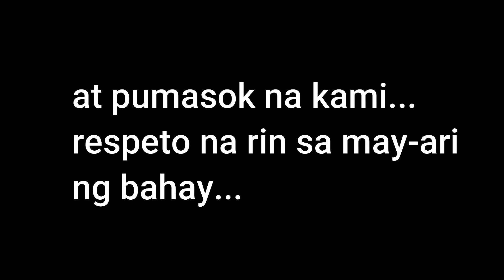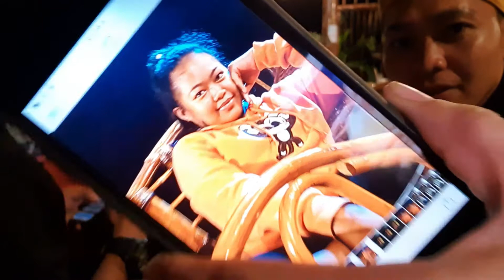Cafe sa Bukuid after Chukoohills - Da'Great travel! Ang saya! Ang Sarap!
This is the second part of my first travel vlog. After the chukoohills travel, dumiretso na kami sa Cafe' Sa Bukid.
Just uplaoded this ngayon kasi nasira ang laptop ko. But now, I'm totaly back! Watch out for more vlogs!
Stay safe, healthy and happy always!